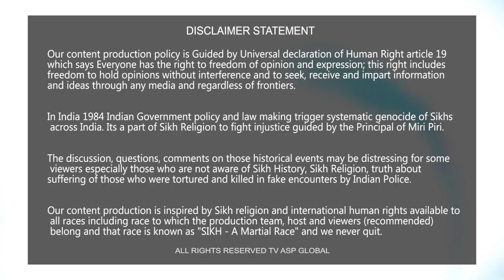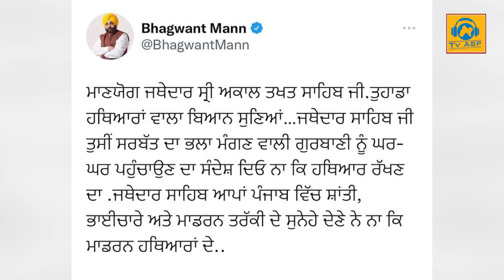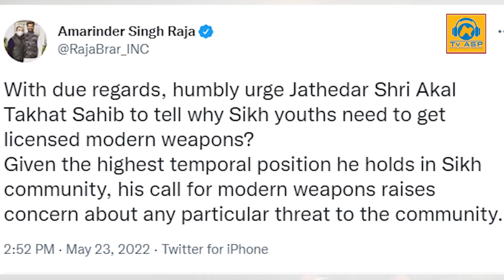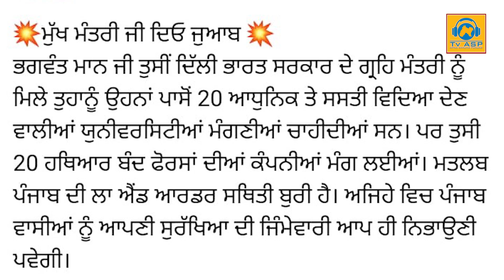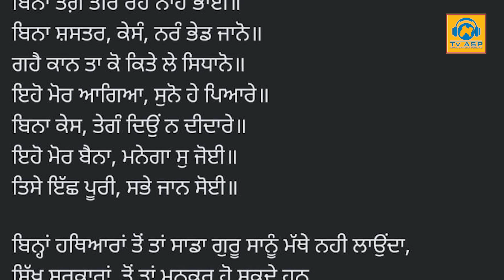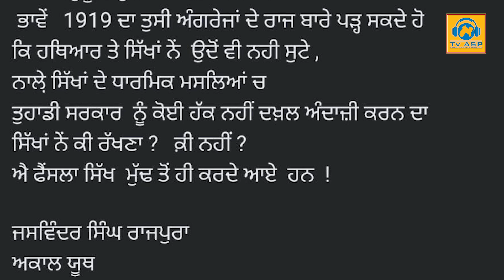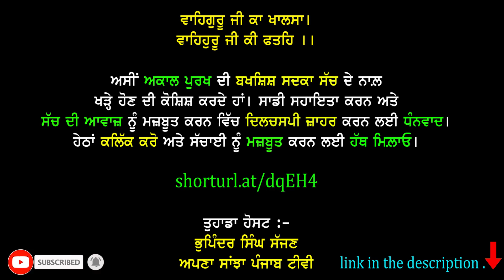ਗਿਆਨੀ ਜੀ ਵੱਲੋਂ ਸਿੱਖਾਂ ਨੂੰ ਆਧੁਨਿਕ ਲਾਇਸੈਂਸੀ ਹਥਿਆਰ ਰੱਖਣ ਲਈ ਕਹੇ ਜਾਣ ਦਾ ਮਾਮਲਾ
shorturl.at/dqEH4

Your Host